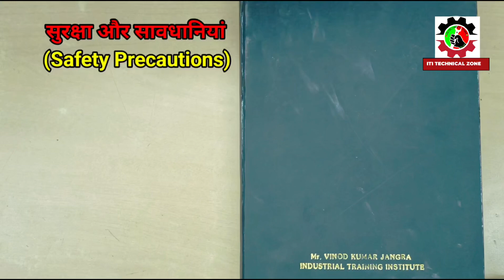Safety Precautions // Type of Safety Precautions // सुरक्षा और सावधानियां // Register Chapter - 3rd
Safety Precautions
Safety Precautions Hindi
Types of safety Precautions
Register chapter safety Precautions
Theory register kaise likhen
Iti theory register
Iti fitter theory register
Theory safety Precautions
Electrician safety Precautions
Easy safety Precautions
Paper safety Precautions
Four types safety Precautions
Self safety
Machine safety
Comman safety
Electrical safety
Electricaan safety
Fitter safety
Fitter theory
Fitter theory safety
Iti safety Precautions